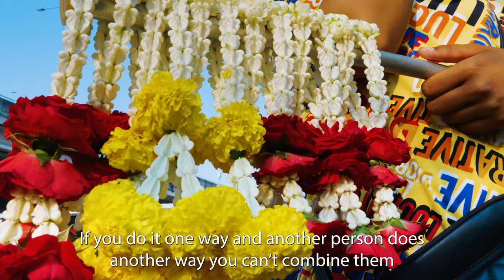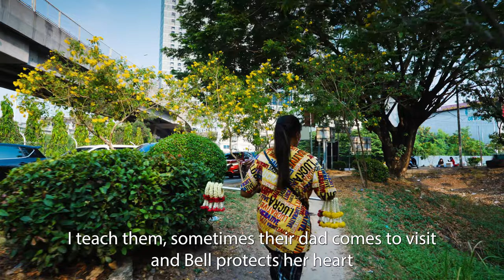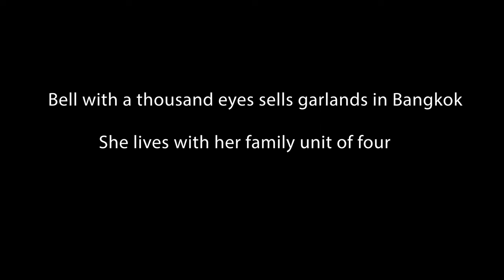The Story of Bell, a Bangkok Flower Seller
Bell, an eighteen year old garland seller in Bangkok, discusses her life and how she became known as, "Bell with a thousand eyes." Thai language with English subtitles.

Watch Bell make authentic Thai recipes

About Moonjai: A social enterprise which hires local videographers across the globe to produce high quality content featuring low-income subjects with powerful stories and authentic recipes. Subjects are paid upfront for their stories and recipes.